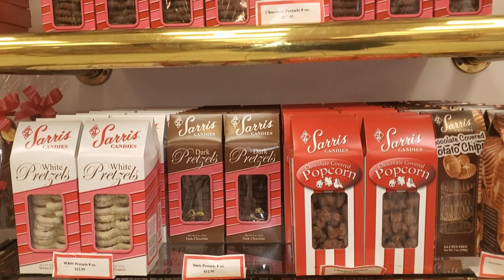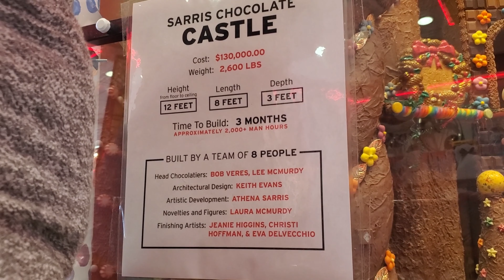Local Chocolate Factory? | Vlogmas Day 10 | Budget Dinner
Our very own Willy Wonka Chocolate Factory, Easy and Cheap Budget Dinner meal idea.

L68DDC6124